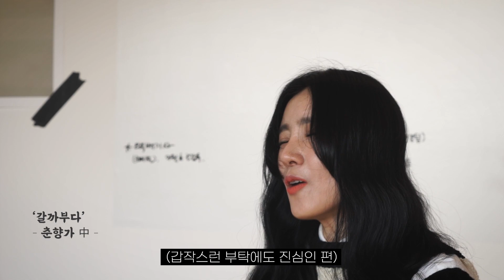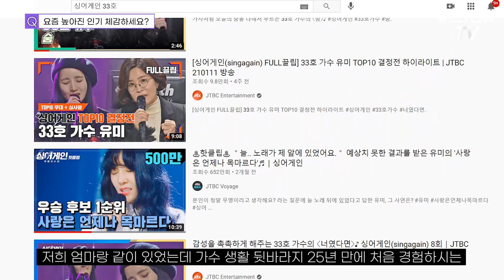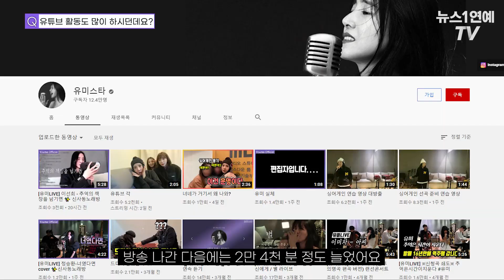※입덕주의※ 요즘 대세 가수 유미 인터뷰｜싱어게인 비하인드스토리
(서울=뉴스1) 문영광 기자 = "제 매력은 뭘 하든 진심인 거죠. 노래방 반주에도 '불후의 명곡' 출연한 것처럼 노래해요"

데뷔 20년을 앞둔 가수 유미는 본업인 가수와 유튜버, 쇼핑몰 운영까지 '쓰리잡'을 뛰고 있습니다.

유미는 "유미 굿즈 스토어를 만들었어요. 앨범을 누가 던져주지 않으니 스스로 감당해야죠"라며 당차게 말했습니다.

무명 가수 경연 프로그램인 '싱어게인'에 출연하면서 큰 인기를 얻었고, 전성기를 맞았다고 해도 과언이 아닌데요.

밝은 웃음과 솔직함으로 무장한 유미와의 인터뷰, 영상으로 확인하세요!